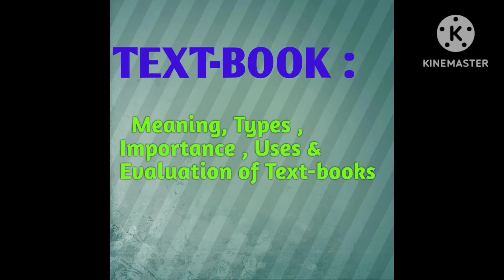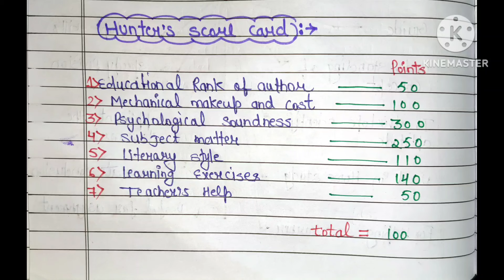TEXT-BOOK: MEANING, TYPES IMPORTANCE AND EVALUATION OF TEXTBOOK|| HPU B.Ed|| 3rd SEM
hpu b. ed 3rd sem short notes
Teaching of physical sciences
B. ed 3rd sem